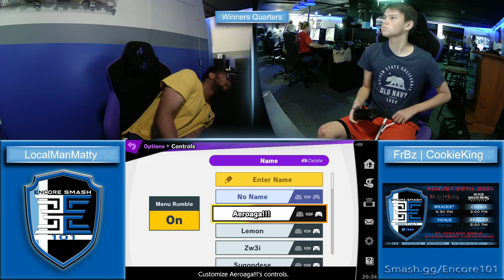Encore Smash 101 - Vol. 22 - 8/24/2021